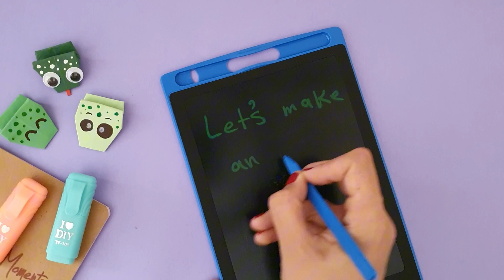Origami JUMPING FROG Tutorial | How to make an Easy Paper Frog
Hey guys!
In this video I'll guide you to make Origami JUMPING FROG .
Crafting your Origami Jumping Frog is not only a creative endeavor but also a fantastic way to explore the world of interactive paper art. It's a project suitable for all ages, perfect for family fun or a solo creative escape.
after whatching this video you will be able to teach anyone how to make it easily and you can easily make Entertaining Origami JUMPING FROG.
So let's make a Origami JUMPING FROG.🐸

You will need:
- paper sheet 10x10 cm
- pens and markers

Welcome to  ORIGAMI TELLER Youtube channel. At Origami Teller, we're dedicated to bringing you a world of paper-folding wonder.
Whether you're a curious beginner or a seasoned origami aficionado, you'll find something to ignite your imagination here. We offer step-by-step tutorials, paper artistry showcases, and delightful narratives that breathe life into each fold.

here you will get awesome origami tutorials which is easy to follow and for sure will bring you lots of joy and fun😍☺️🤗

You can find many videos of how to make origami animals,origami bag ,origami box, bookmarks, boxes,origami flower, cute greeting cards, various origami toys and many other DIY on my channel.

Wait for new videos on Sunday, Tuesday and Thursday at 17:00 .🗓

Origami teller
origami
оригами
easy origami
paper crafts
origami box
paper box
origami bookmark
origami 3d